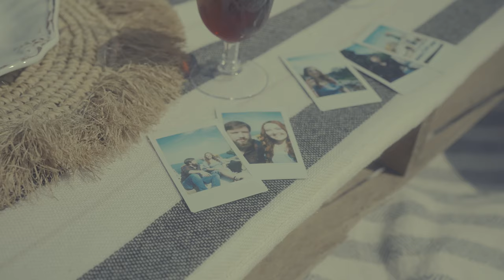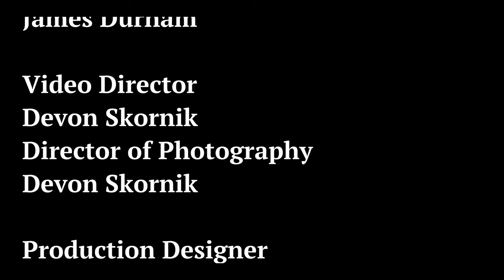Think Of Me (featuring A Scotch Whisky Band)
HUGE THANK YOU  to Nathan Brown and Logan Elliott, @ascotchwhiskeyband1724,  James Durham with ​⁠@rosewoodgrips3115 , Andrew Preavett and Rex Prather @rexprather5875  at @Breaker17Studio, Devon Skornik @NoMisadventures , Kelly Brown, and Ty Moses @tymoses . Without y’all NONE of this would have been possible. Thank you from the bottom of my heart for bringing this vision to life! ❤️
Secondly a HUGE thank you to the biggest and best support group.

If you’ve made it this far,

My first EP is coming soon 🫶🏻 be ready for unexpected storylines 🐣